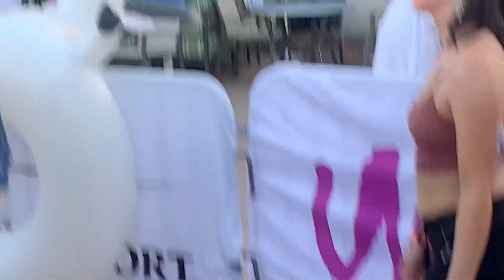Kaskade pool party 2023 Deadmau5 Scottsdale pool party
Kaskade pool party Scottsdale Az August 26 2023…. Talking Stick Casino..